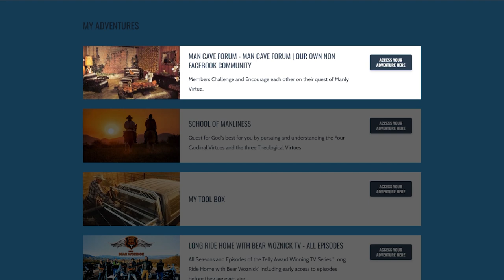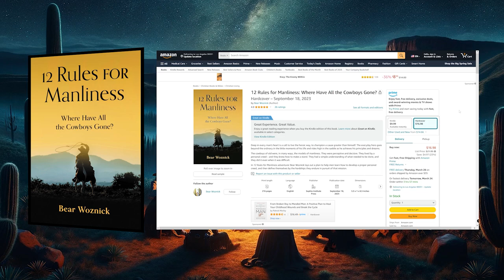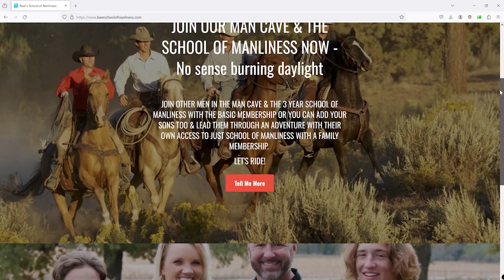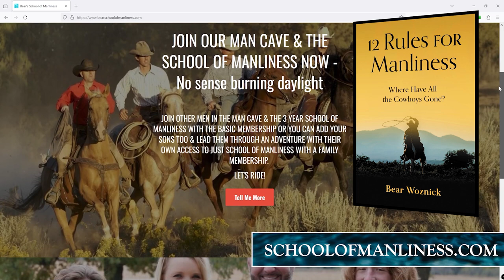BWA675 Catholic Joe Thriller Novel | Steven Thomas | Spirit of Adventure Ministries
Steven Thomas joins the show to share his adventures and the story of how following God's call led him to write his new novel, Catholic Joe: Superhero.